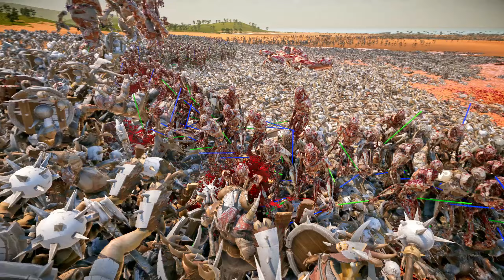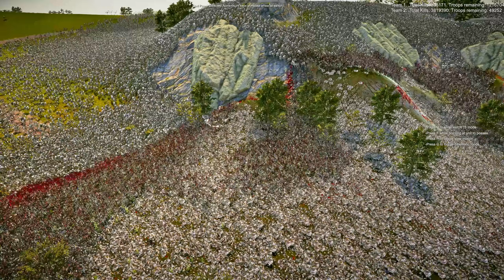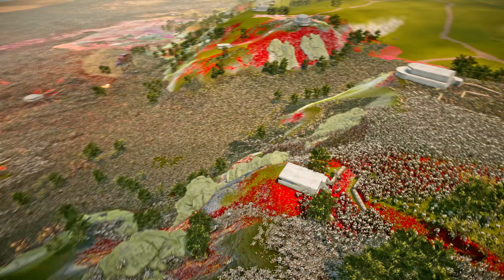DARTH VADER vs 6,000,000 BEASTMEN & GIANTS - Ultimate Epic Battle Simulator 2 | UEBS 2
Darth Vaders Army:
- 50 Darth Vader
- 300,000 General Grievous
- 75,000 Clone Troopers
- 75,000 B1 Battle Droids
- 100 AT-ST Walkers
- 100 T-45 Shotgun Robots
- 5 Millennium Falcons
- 5 AT-AT Walkers
- 5 AT-ET Walkers
vs
20,000 GIANTS
6,000,000 BEASTMEN